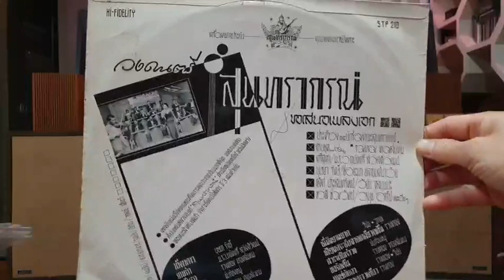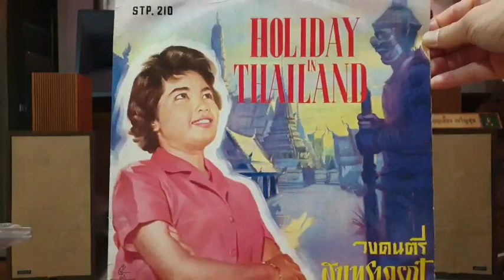ยามรัก(แผ่นเสียงตราสุนทราภรณ์/ปั้มแรกโดยคาเธ่ย์ )...ม.ร.ว.ถนัดศรี สวัสดิวัฒน์/ วงดนตรี สุนทราภรณ์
คำร้อง. ว้งสันต์(สุรพล โทณวนิก)

ยาม.เช้า
.พี่ก็เฝ้าคิดถึงน้อง
.ยาม.สาย.พี่หมายจ้อง
.เที่ยวมองหา
.ยาม.บ่าย.พี่วุ่นวาย
.ถึงกานดา
.ยาม.เย็น.ไม่เห็นหน้า
.ผวาทรวง
.ค่ำนี้.พี่จะมี.ใครเคียงข้าง
.หนาวน้ำค้าง
.เหน็บจิต.ให้คิดห่วง
.พี่ก็หนาว.น้องก็หนาว
.นอนร้าวทรวง

.โอ้.พุ่มพวง
.อย่าให้รอ.ถึงเช้าเลย
.หนาวน้ำค้าง.เหน็บจิต
.ให้คิดห่วง
.นอน.ร้าวทรวง